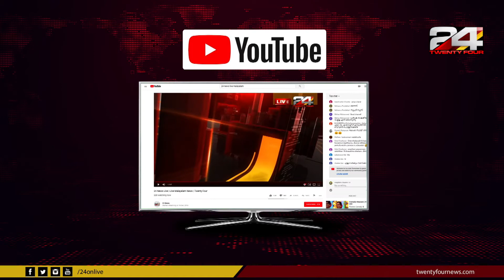ജിഷ്ണു പ്രണോയ് അനുസ്മരണ ദിനാചരണം നടത്തി | 24 Special